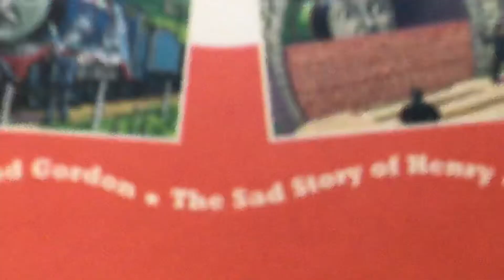Episode for the sad story of Henry